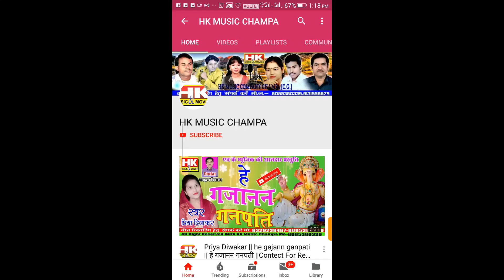Jai Ho Gajanan Ganpati// जय हो गजानन गणपति // Vinod Diwakar New Cg Song 2023 // HKMUSIC Champa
Song -- Jai Ho Gajanan Ganpati
Singer-- Vinod Diwakar
Lyrics - Vinod Diwakar
Director - Mananharan Diwakar
YT Banner - Kamini Diwakar

जय हो गजानन गणपति
विनोद दिवाकर